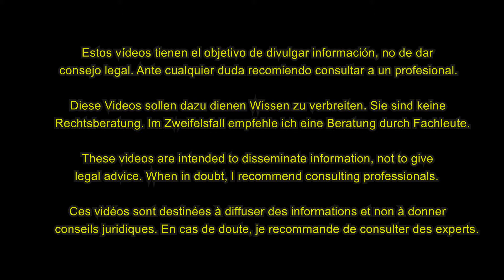¿Qué es el GEZ (Rundfunkbeitrag)?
Accede a contenido EXCLUSIVO y ayúdame a crear MÁS y mejores vídeos

Prohíbo el uso de mi contenido en cualquier forma y formato por parte de terceros sin autorización previa por mi parte.